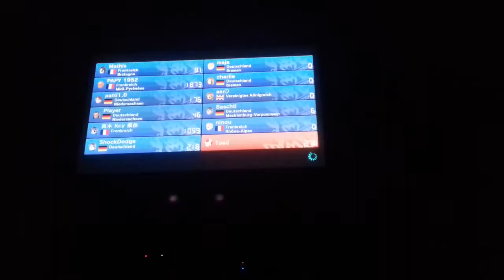Mario Kart 8 am 12.1.2020. Onlinerennen Teil 574